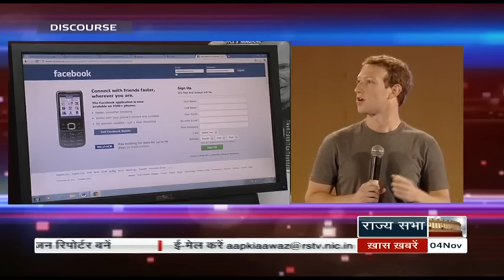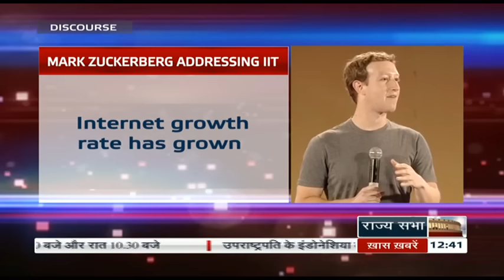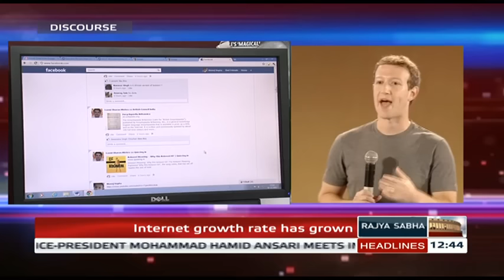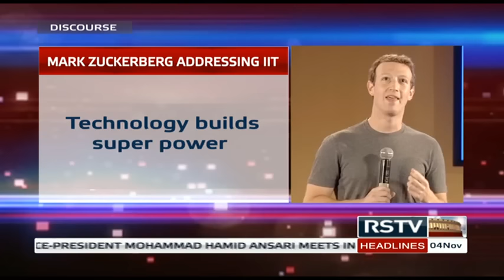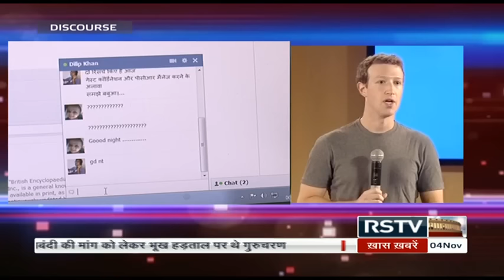Discourse – Mark Zukerberg addressing IIT Delhi (Part 1)